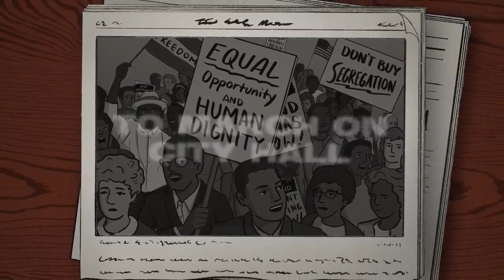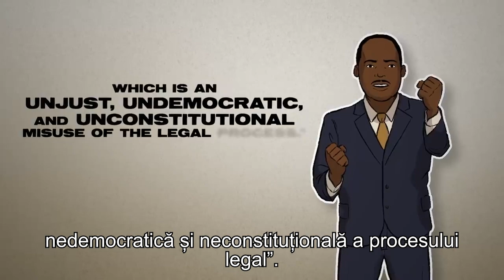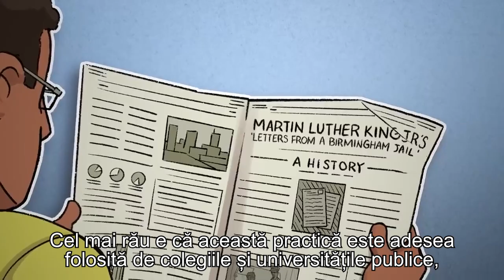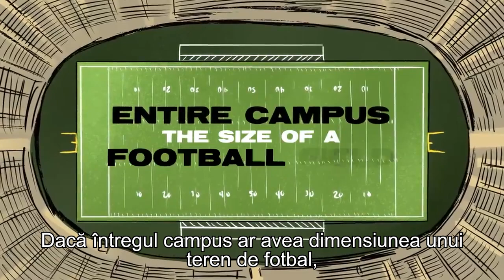Autoritățile SUA folosesc puteri auto-asumate pentru a opri oamenii să-și exercite drepturile civile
Cel mai rău e că această practică este adesea folosită de colegiile și universitățile publice, locuri în care libertatea de exprimare, de gândire și de întrunire ar trebui să fie cea mai protejată